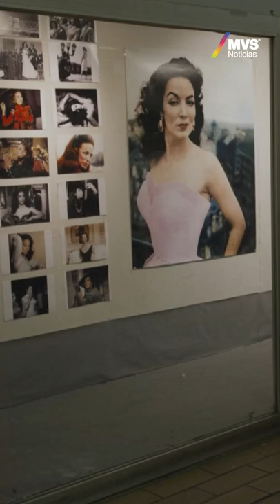Tráiler de la bioserie de María Félix, la protagonizan Sandra Echeverría y Ximena Romo